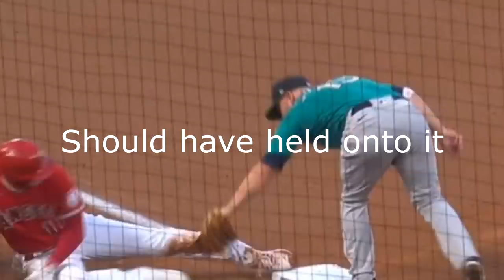Ohtani Ties Record of Most Walks in 4 Games - 9/25/2021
Shohei Ohtani tied another record on September 25th, 2021. This record is the most amount of walks in a 4 game stretch, which is 13. Held originally by Babe Ruth in 1930, and tied by Bryce Harper in 2016, Ohtani now shares this record with these two other very good players. After hitting a triple in the first and 3rd innings, the Mariners became a little more cautious pitching to Ohtani. In his second at bat of the 3rd inning, Ohtani draws the walk. He gets his second walk of the night in the bottom of the second inning. So no more home runs tonight, but at least the Mariners pitched to him.

Los Angeles Angels vs Seattle Mariners September 25th, 2021.